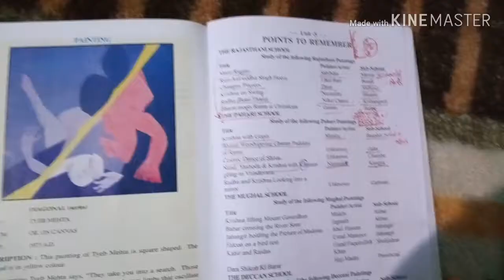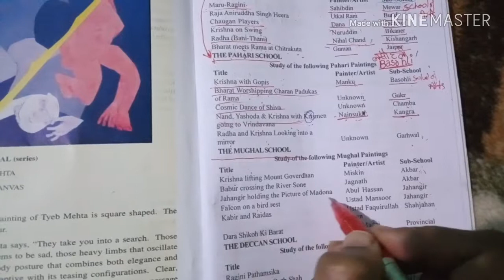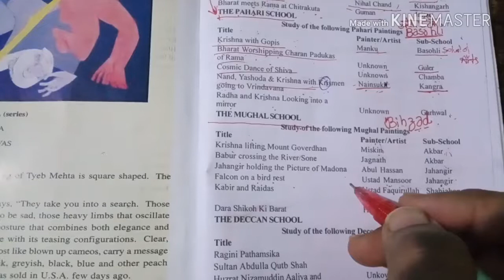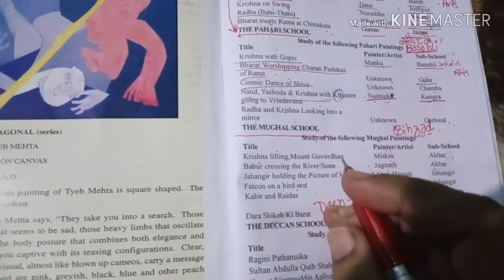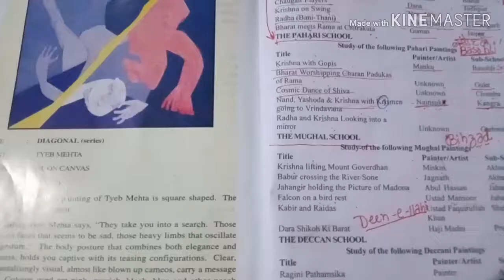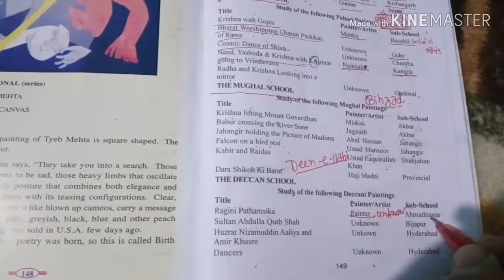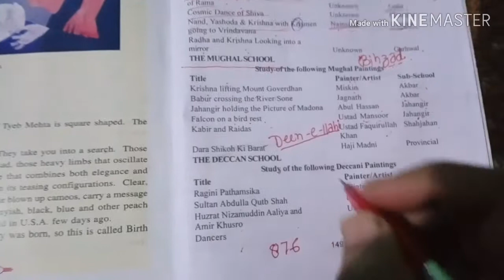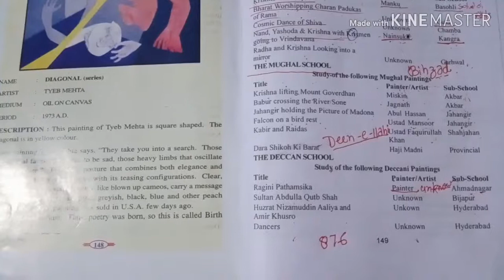Art Very short question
Welcome to Jyotsan art studio

XII board fine arts theory
TGT,
PGT
Net
Art important question